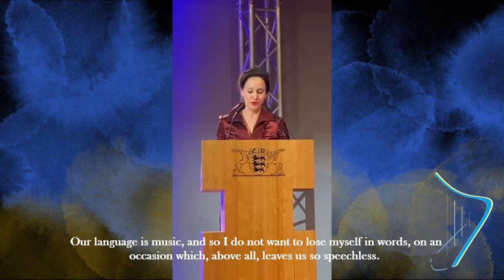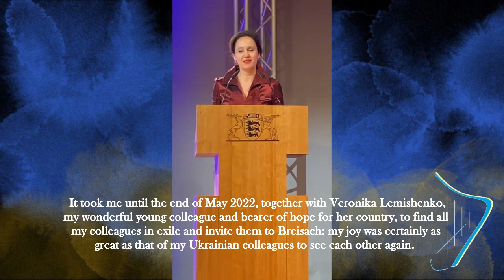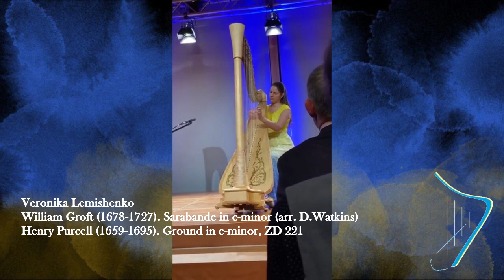Ukrainian Harp Festival in Exile 2022-2023 | 24.02.2023 Full concert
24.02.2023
Berlin

Julia Küsswetter, Sopran
Florence Sitruk, Harfe
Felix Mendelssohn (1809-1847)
00:11 Auf Flügeln des Gesanges (Heine), op.35, No.2
03:06 Suleika (Goethe), op.34, No.4
Robert Schumann (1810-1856), aus dem Liederkreis, op.39, No.5
05:48 Mondnacht (Eichendorff) Franz Schubert (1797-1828)
10:03 An die Musik (Schober), op.88, No.4

Liliia Konstantinova
14:52 Carlos Salzedo (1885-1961). Concert Fantasy on Augustin Lara's Granada

Olha Holub
19:58 Bogdana Filts (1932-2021). Novelette n7 from “Zakarpattian Novelettes”
21:45 Mykola Kolessa (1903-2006). “Kolomyika” from the cycle “Three Kolomyikas”

Anna Voronova
23:50 Mykola Lysenko (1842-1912). “Moment of Despair”, op.4, n1

Nataliia Smishchenko
26:25 Ukrainian folk. “Oh, girl”, arr. N. Evona

Valeriya Tykhonova
28:07 Valeriya Tykhonova (*1983). Improvisation on the theme of the "Shchedryk" ("Carol of the Bells") by M.Leontovych;
31:57 Improvisation on the Ukrainian folk song "The Moon in the Sky"

Kateryna Holub
33:20 Louis Spohr (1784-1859). Variations sur l'air “Je suis encore dans mon printemps,”op. 36

Diana Shpylova
41:00 Diana Shpylova (*1997). Fantasy on the Ukrainian theme “At the Cherry Garden”
46:02 Oleksii Rybak (born in 1992). “Nymph”

Kateryna Muslienko
49:50 Louis Spohr (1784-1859). Fantasie für Harfe in c-moll, op. 35

Veronika Lemishenko
58:42 William Groft (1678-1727). Sarabande in c-minor (arr. D.Watkins)
59:51 Henry Purcell (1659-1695). Ground in c-minor, ZD 221

Liliia Konstantinova, Veronika Lemishenko
1:03:22 Evgen Andreev (born in 1984). “Souvenir”

Anna Voronova, Veronika Lemishenko
1:06:00 Valeriy Antonyuk (born in 1979). “The Garden of Paradise Birds”

Kateryna Muslienko, Veronika Lemishenko
1:13:04 Myroslav Skoryk (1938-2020). “Melody” from the movie “High Pass”

Kateryna Holub, Veronika Lemishenko
1:16:30 Ukrainian folk “Oh Red Viburnum at the Meadow”